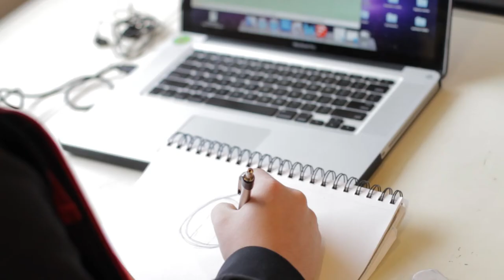International School of Art & Design - Finlandia University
At Finlandia University’s International School of Art & Design students from around the world are inspired to create. Students work with highly trained and experienced professors that push them to be their best creative self, they are surrounded by the ruggedly beautiful setting of Michigan’s Upper Peninsula and utilize creative spaces that are second to none in access, utility and possibilities.